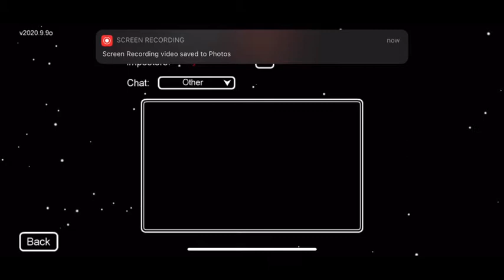Among us till I become imposter